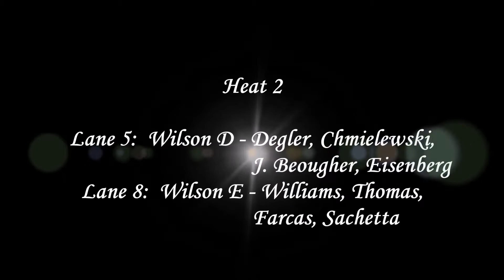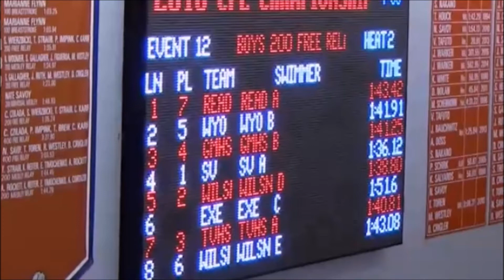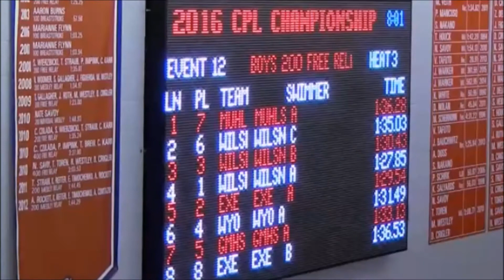Wilson BOYS 200 Yard Free Relays from Central Penn Leagues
February 19, 2016 - Central Penn League Championships - Wilson boys swimming the 200 Yard Free Relays.